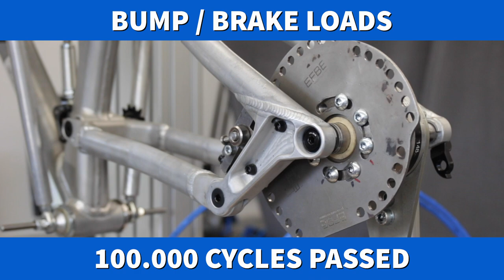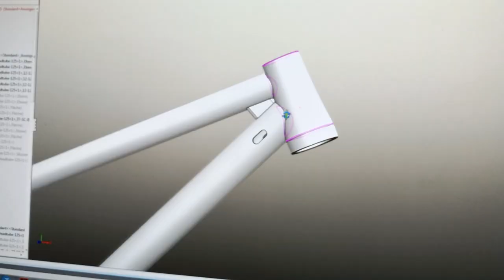Wir bringen unseren Enduro-Rahmen zum DH Level Ermüdungstest bei EFBE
In dieser Episode nehmen wir euch wieder mit zu EFBE um den Rahmen auf Ermüdung zu Prüfen. Leider läuft nicht alles nach Plan aber wir ziehen wertvolle Erkenntnisse daraus die wir in die Fertigentwicklung unseres Rahmen einfließen lassen werden.

Kamera: Mahsa Farshid Far

Produktion / Schnitt: Giacomo Großehagenbrock